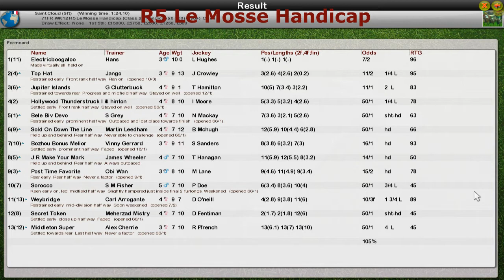FR WK12 R5 Le Mosse Handicap